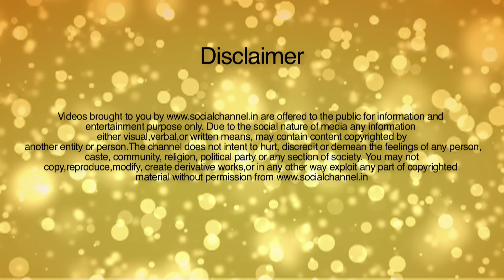TOMATOES: वजन घटायें टमाटर से & 15 Health Benefits | Quick Weight loss with TOMATO Benefit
Health Benefits of  Tomatoes are packed full of beneficial nutrients and antioxidants and are a rich source of vitamins A and C and folic acid. The benefits of consuming fruits and vegetables of all kinds, including tomatoes, are infinite. As plant food consumption goes up, the risk of heart disease, diabetes, and cancer goes down.
Tomatoes are good for your skin
Organic Tomatoes help prevent several types of cancer
Tomatoes help maintain strong bones
sex ki problem ka ilaj,Sex Tips in Hindi: Life ko Behtar Banaye ye Tips use kare,Nightfall Problem ka Solution:  Swapnadosh Se Nijaat Paane ke Nuskhe.Penis Enlargement,Long Sex Hindi,Stay Long Sex on Bed horny savita bhabhi masterbation  real masala kamasutra xxx big tits
When we compliment someone on their robust health we often say “your cheeks are as red as a tomato”. Good health and ripe, juicy tomatoes are always interlinked in our minds. Did you ever imagine that the ubiquitous tomato is a powerhouse of nutritional benefits? Let’s look at how the humble tomato, also known as ‘Tamatar‘ in Hindi, ‘Rama Mulaga‘ in Telugu, ‘Thakkali‘ in Tamil, ‘Thakkali‘ in Malayalam, ‘Tameta‘ in Gujarati, ‘Toamaatar‘ in Bengali, and ‘Tamoto‘ in Marathi can be our friend in the quest for good health and nutrition
price for vegetables  tomatoes
price for vegetables tamoto. tamatar
market price for vegetables tamaatr.tomatoes.
price list for vegetables tamaatr.tomatoes.
wholesale price for vegetables tamaatr.tomatoes.
In association with Papillon (Shanti Shah)